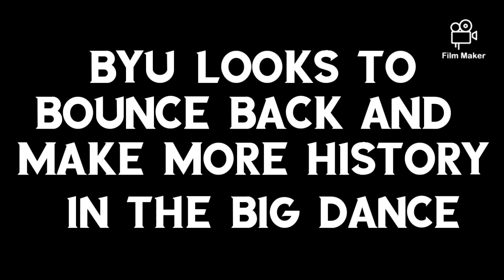BYU basketball historic 2019-2020 season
Pre NCAA tournament pump up! How far will the cougars go? Whether first round exit or final 4 it has been amazing watching this group play, and these seniors will be missed.

I do not claim credit for any of the videos. Friendly for all ages.